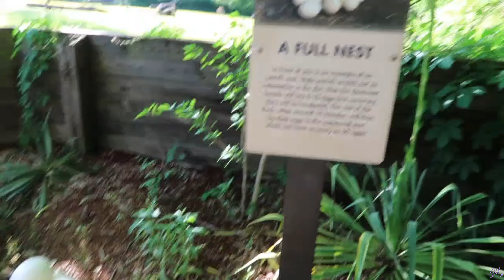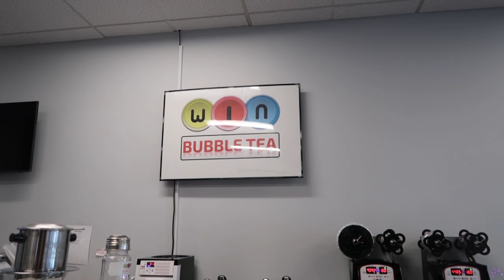MY TRIP TO TENNESSEE !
hi, hello everyone! here's a quick recap of my trip to Nashville! I had such a great time spending it with my family over there :D
let me know what other videos you'd like to see from me👇🏼

MAKE SURE TO CHANGE TO 1080p FOR BETTER VIDEO QUALITY ! :D

♡ -paola